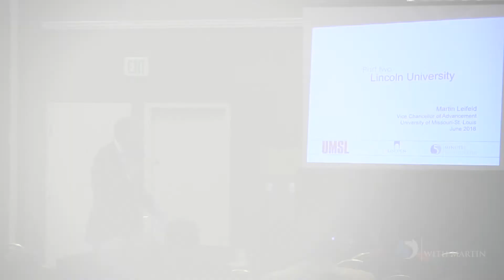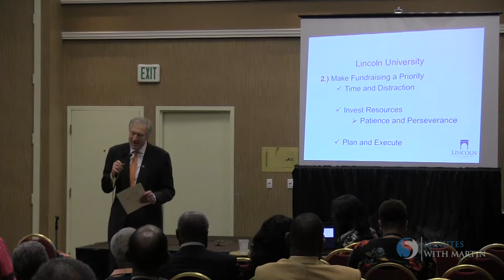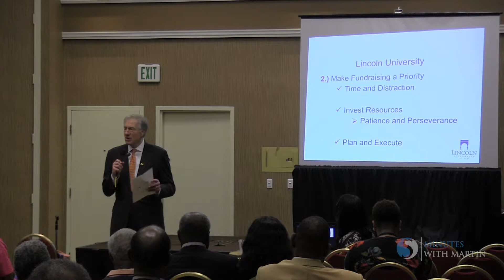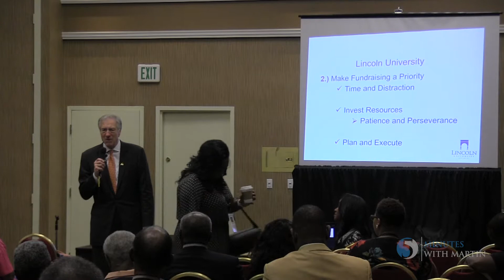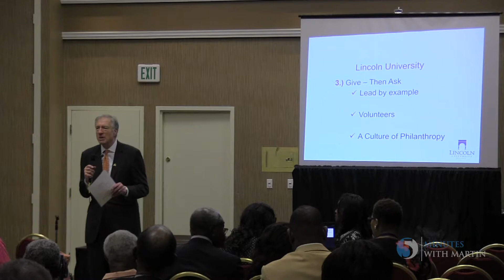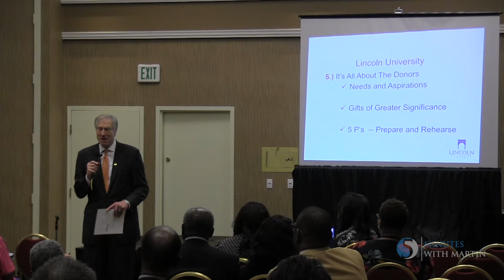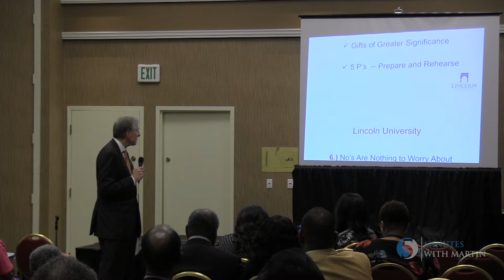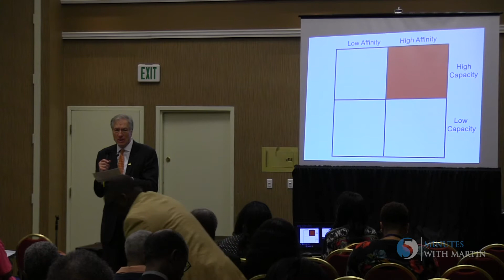Lincoln University 2018: Ten Fundraising Fundamentals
Speaking to a group of volunteer and executive leaders at Lincoln University, Martin selects ten fundraising fundamentals, illustrating them with stories drawn from his experience.